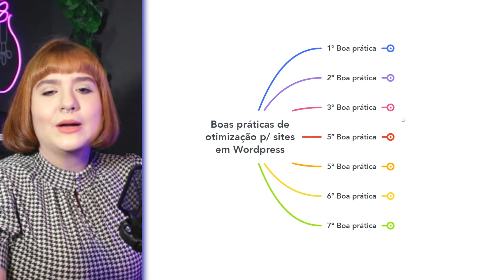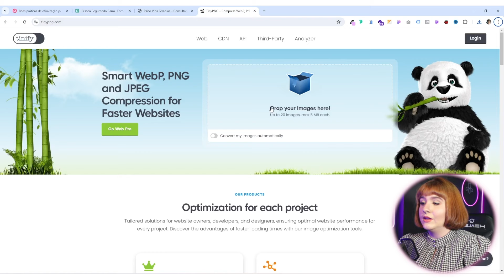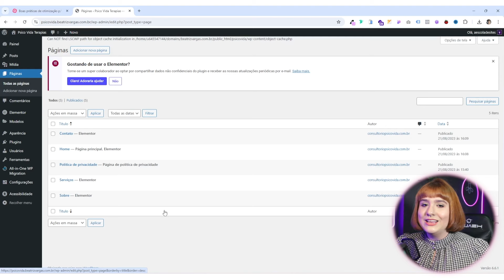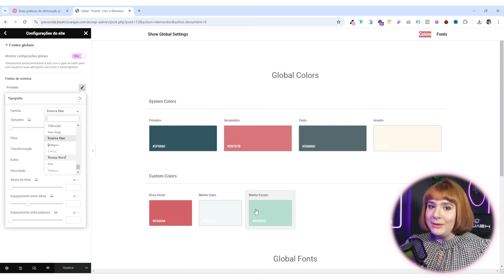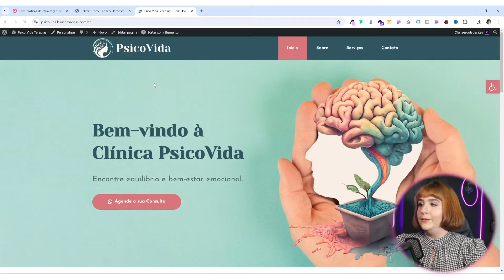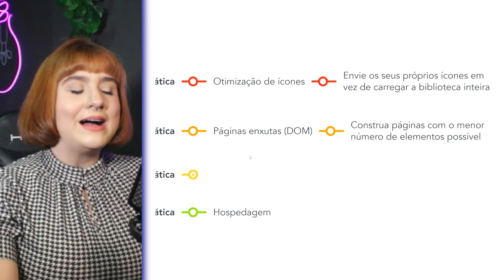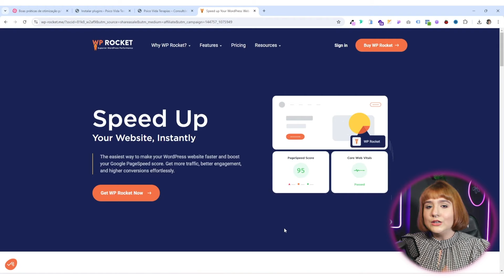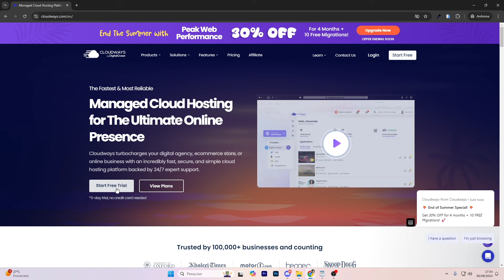Como Turbinar a Velocidade do Seu Site: 7 Boas Práticas de Otimização em WordPress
No vídeo de hoje, vou compartilhar com vocês 7 boas práticas de otimização que vão transformar o desempenho do seu site WordPress.